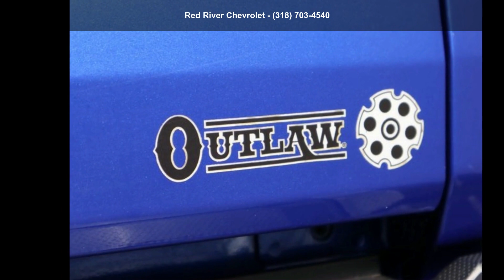2016 Toyota Tundra Platinum - Red River Chevrolet - Bossi...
For Sale in Bossier City, LA 71111

2016 Toyota Tundra Platinum, Blue, Leather, Heated Seats, Sunroof / Moonroof, Navigation / GPS, Backup Camera, Cruise Control, Steering Wheel Controls, Keyless Entry, USB / AUX Ports, Bluetooth-